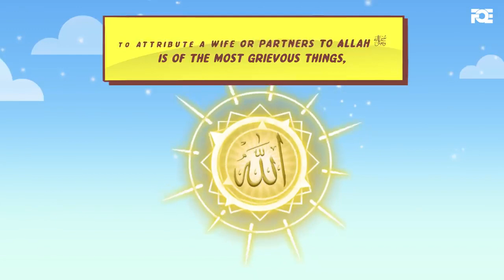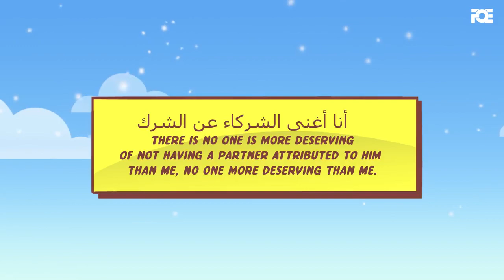Epic Debate Between A Muslim and a Christian Priest